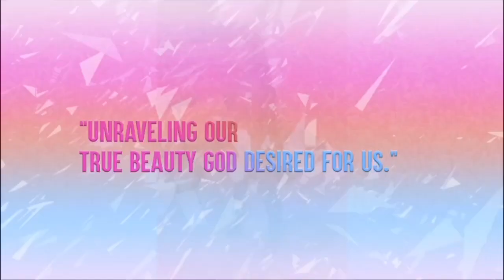What Women want in a Man | YEAHTHATDIAMONDTV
Song : Pretty Girl Rock by Keri Hilson
Guest Stars - Jaleesa, Kaitlynn, Majesty, Jade